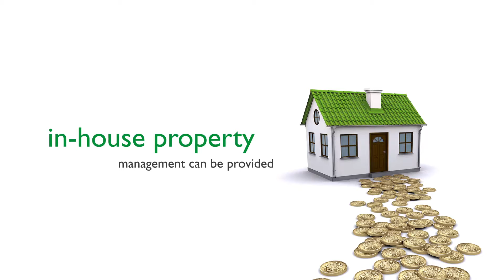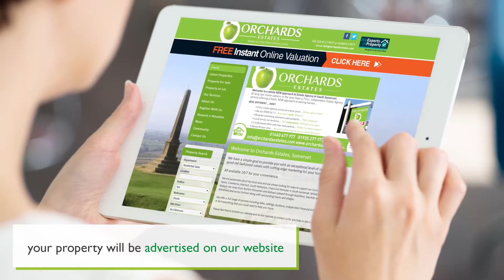About US Lettings South Somerset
A brief guide to our lettings department in South Somerset, helping landlords to let and manage single properties through to large portfolios.